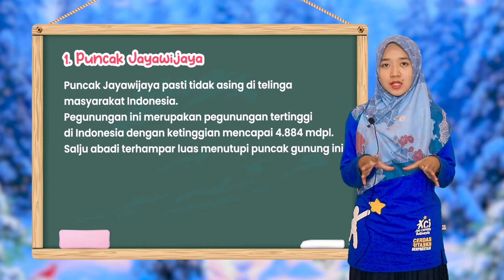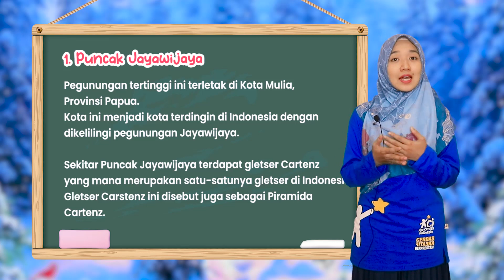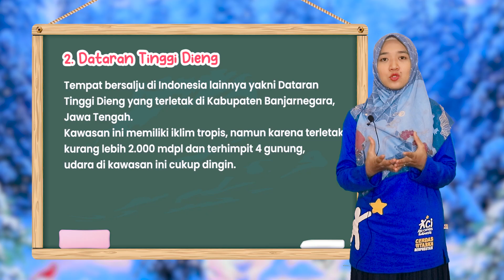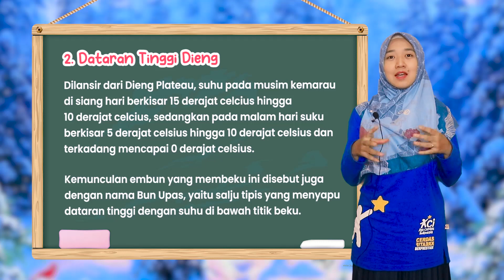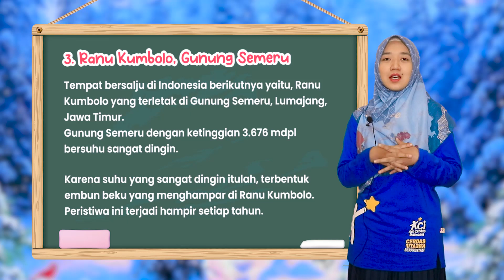Apakah di Indonesia bisa Turun Salju?